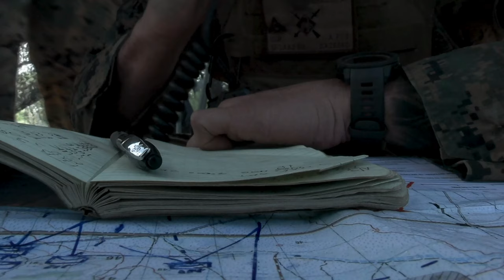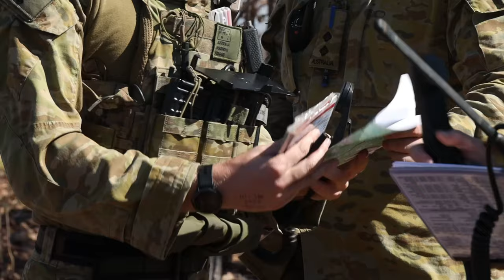Live-Fire Machine Gun Range: MRF-D Marines Join Exercise Raptor's Strike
U.S. Marines with Combat Logistics Company Bravo, Combat Logistics Battalion 1 (Reinforced), Marine Rotational Force – Darwin 23 fire M2 heavy machine guns at Mount Bundey Training Area, Northern Territory, Australia, June 13, 2023. Through consistent training to increase readiness, MRF-D remains postured to respond to crisis and contingency in the region.   (U.S. Marine Corps video by Cpl. Gabriel Antwiler)

U.S. Marines with 3rd Low Altitude Air Defense Battalion, Marine Air Control Group 38 Detachment, Marine Rotational Force – Darwin 23, and Australian Army Soldiers with 111 Battery, 16th Regiment, conduct low altitude air defence during Exercise Raptor's Strike at Cultana Training Area, South Australia, Australia.

MRF-D Marines participate in Exercise Raptor's Strike
B-roll: MRF-D practices external lifts
B-roll: MRF-D engineers participate in live-fire machine gun range
B-roll: MRF-D engineers practice fire and maneuver
B-roll: MRF-D engineers participate in live-fire range
B-Roll: MRF-D conducts high-explosive range in Australia
MRF-D conducts high-explosive range in Australia
MRF-D, Australian Army observers call for close air support

SA, AUSTRALIA
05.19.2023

 By training alongside Allies and partners, MRF-D remains ready to respond to crisis and contingency throughout the Indo-Pacific. (U.S. Marine Corps video by Cpl. Gabriel Antwiler)

Film Credits: Video by Cpl. Gabriel Antwiler